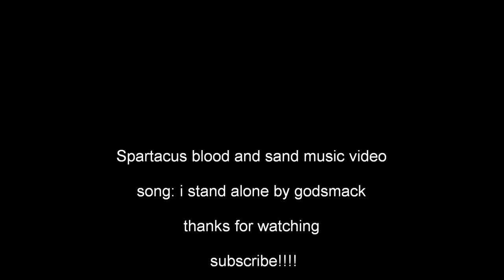spartacus blood and sand music video- i stand alone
une exelente série un peu sanglante